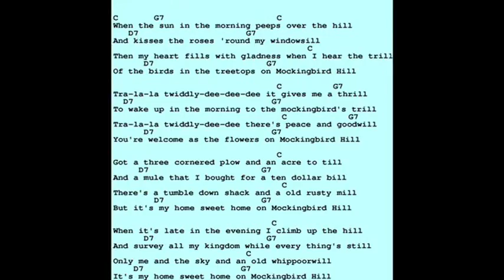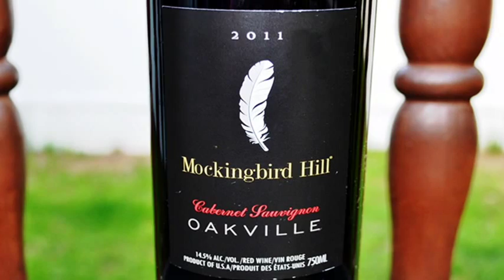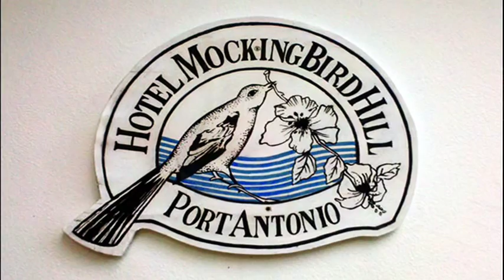Mocking Bird Hill (Boemerang) instr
Instrumentale versie van, Mocking bird hill, door de Brabantse muziek band, Boemerang
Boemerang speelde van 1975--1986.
Mocking bird hill, werd geschreven door George Vaung Horton, 1951.
bekend gemaakt door de zangeres Pati Page (1951)
Mocking bird = Spotlijster